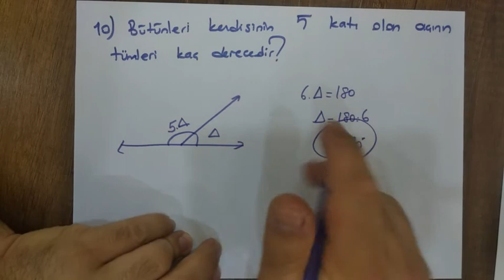6. Sınıf matematik Açılar Altın Sorular